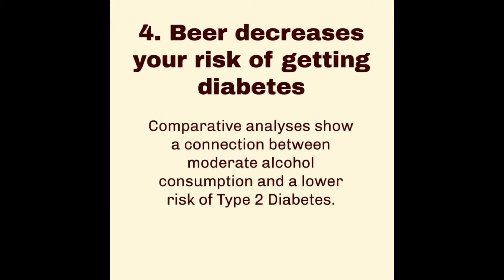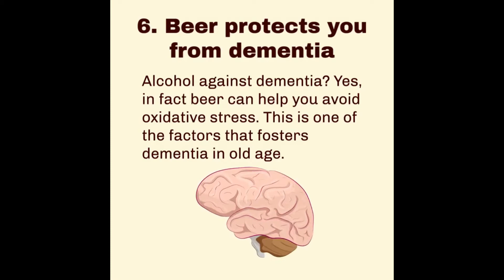The benefits of drinking beer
Drinking beer has many benefits ,this video demonstrate it to you.